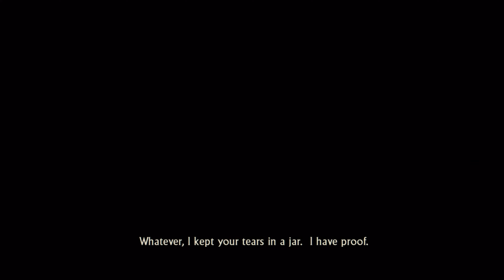09 (F) Uncharted 2 Among Thieves (No Commentary) Gameplay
watch uncharted 2 among thieves no commentary gameplay